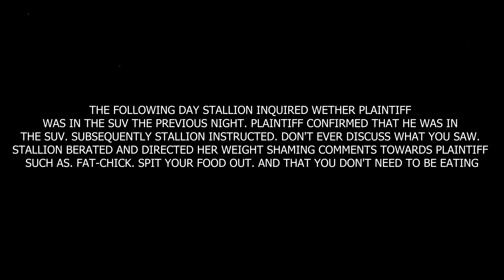Megan the Stallion Sued by Former Camera Man Emilio Garcia (HD) Bizarre Lawsuit Explained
Megan the Stallion gets sued by her former camera man / photographer after he filed a lawsuit against her for creating a hostile work environment and accusing her of some bizarre accusations. This is why Megan the Stallion is getting sued / why Megan the Stallion got sued. The Dark Truth behind Megan the Stallion's lawsuit, Megan the Stallion's lawsuit explained.